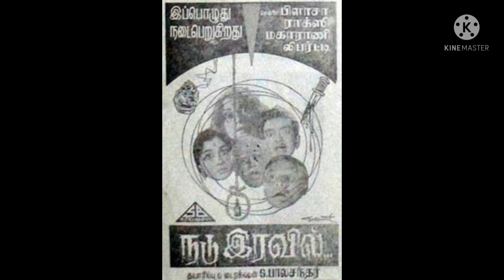😲Tamil old suspense thriller movies from 1960 to 1990👿🗡🩸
Hi Friends,

In this video we will see about best thriller movies in Tamil from the year 1960 to 1990